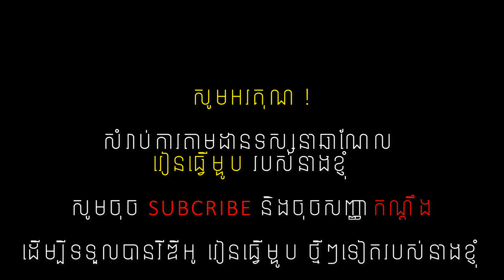ខគោដ៏ឈ្ងុយឆ្ងាញ់ I Khor Ko I E.13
ជំរាបសួរ និងសួស្តីបងប្អូនទាំងអស់គ្នា
Hello everyone...

នៅក្នុងវីឌីអូថ្ងៃនេះ ខ្ញុំសូមលើកយកអំពី របៀបធ្វើ ៉  ៉ខគោដ៏ឈ្ងុយឆ្ងាញ់  ៉ មកបង្ហាញជូនបងប្អូន
In today episode, I'd like to show you HOW TO MAKE KHOR KO [Beef Soup]

ជាមួយនឹងវិធីធ្វើដ៏ងាយៗដែលបងប្អូនអាចធ្វើខ្លួនឯងនៅផ្ទះ ដោយគ្រាន់មើលតាមវីឌីអូនេះ និងត្រៀមគ្រឿងផ្សំសំរាប់ធ្វើ ដូចមានរៀបរាប់ក្នុងវីឌីអូ
With an easy recipe, you can make it at home by just watch this video and prepare all the ingredients as mentioned.

សូមអរគុណ! សំរាប់ការតាមដានទស្សនារបស់បងប្អូន